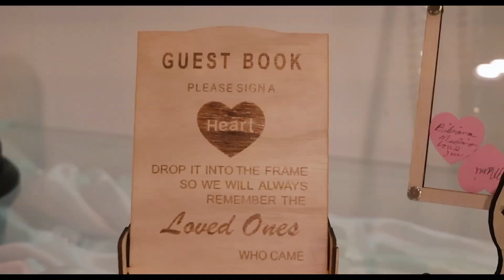Bibian Medina Sibella's Quinces Highlights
Experience the magic of special moments with our Dress Rental and Photography services. From weddings to Quinceñeras, we're here to make every event unforgettable.
Let's create memories together!